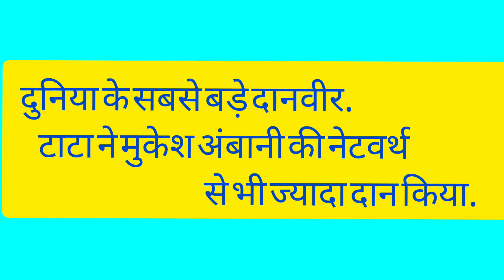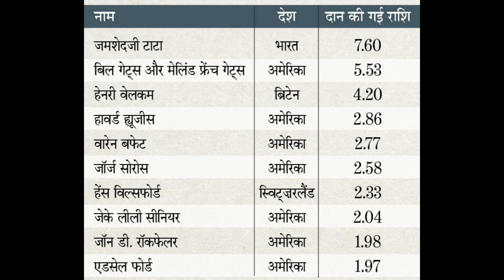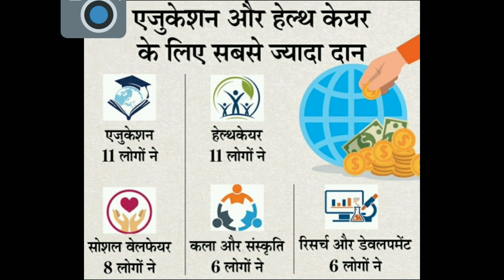इन लोगो को कलयुग का कर्ण कहा जा सकता है दान देने के अनुसार! टॉप 50दान करने वालो में इतने भारतीय हैं!